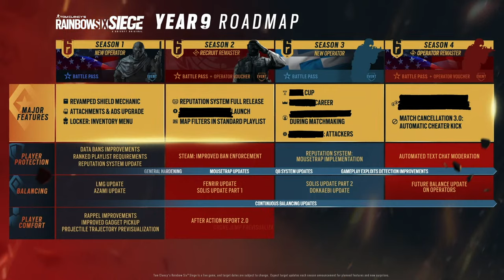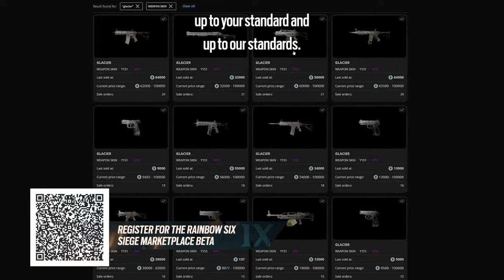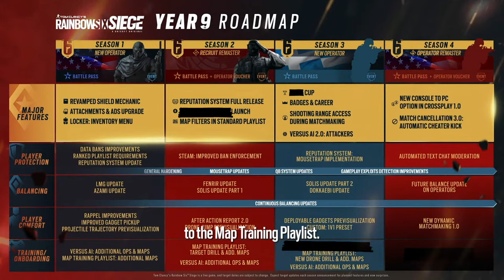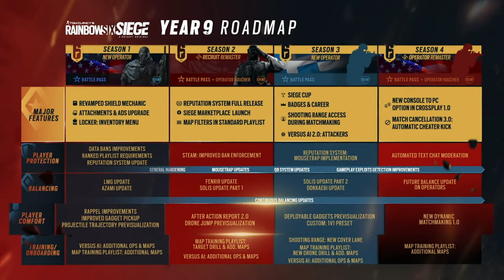Year 9 Roadmap - Recruit Rework, Blackbeard Rework, Greek Operator - Rainbow Six Siege Y9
0:00 Intro
1:39 Overall Vision
2:47 Overview of the Seasons & Operators
22:13 Siege Cup & Playlists
23:33 Player Comfort & Long-Term Progression
30:58 Marketplace